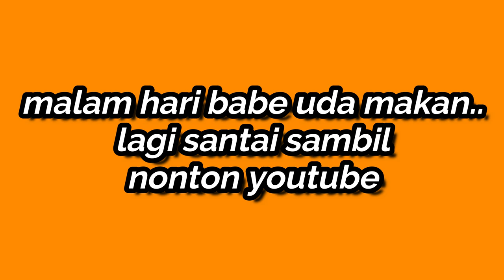drama parodi | keseruan bang JALI DAN IPITONG lihat Mpok IPEH audisi INDONESIAN IDOL 2020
maaf video episode 10 kemarin tidak sengaja ke hapus ..ini diupload ulang dan di revisi lagi. nonton lagi yaaa gaes ...terimakasih..

nyalakan notifikasi lonceng...memotivasi lifia dan team untuk terus berkarya ..thanks..SEMOGA CHANNEL INI BERMANFAAT...
SMNtalent
manajemenartis
starmedianusantara